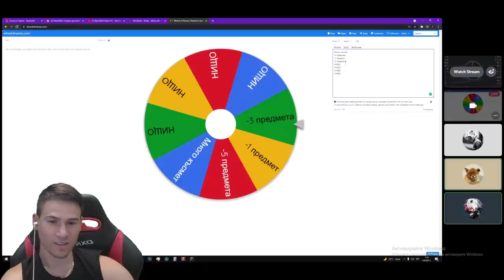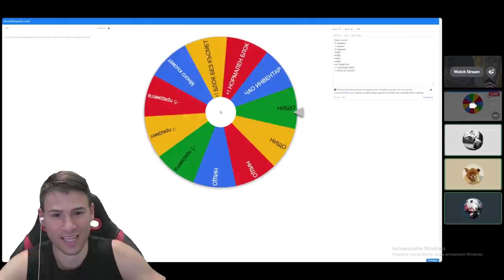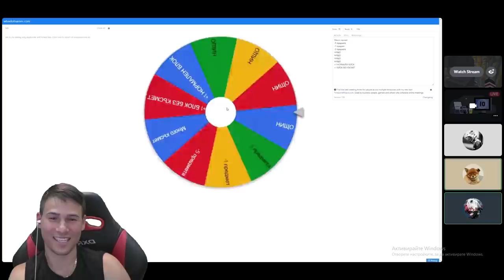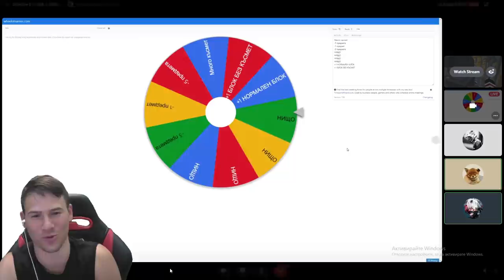Minecraft, НО ЦЕЛИЯТ СВЯТ Е ОТ КЪСМЕТЛИЙСКИ БЛОКОВЕ!